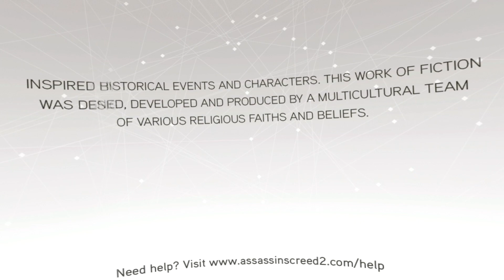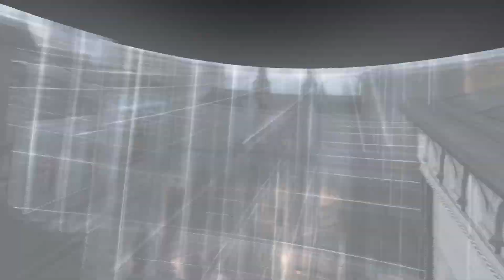Sequence 8 - Assassin's Creed 2 in vorpX